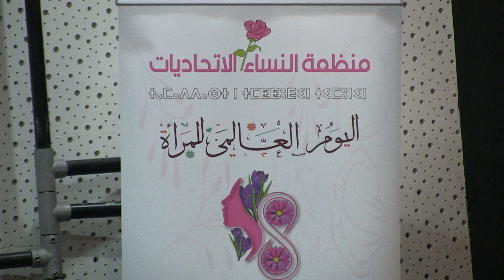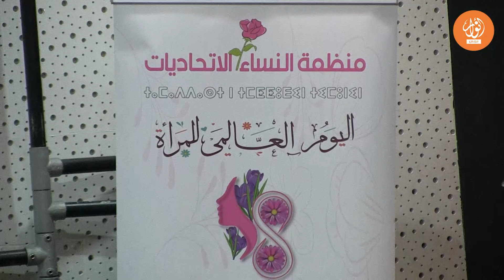اليوم العالمي للمرأة..منظمة النساء الإتحاديات توجه تحية للمرأة الفلسطينية عبر تنظيم أمسية تضامنية